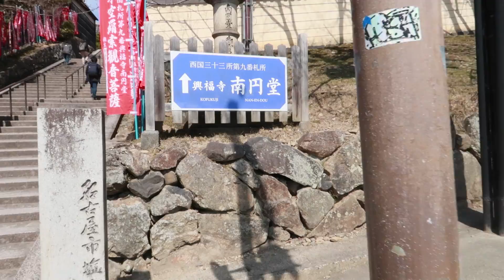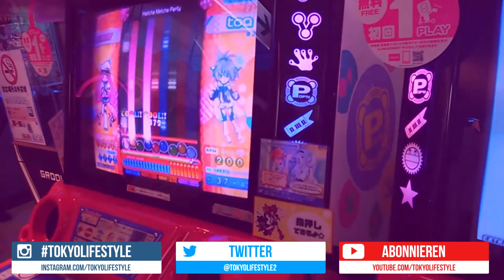Das ist der GEILSTE Park│JAPAN VLOG #09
♥ FOLGT & UNTERSTÜTZT MICH ♥

►HALLO DU DA!
Du findest meine Videos interessant und möchtest mich unterstützen?
Bitte schaltet ADBlocker aus, damit ihr mich weiterhin unterstützt.